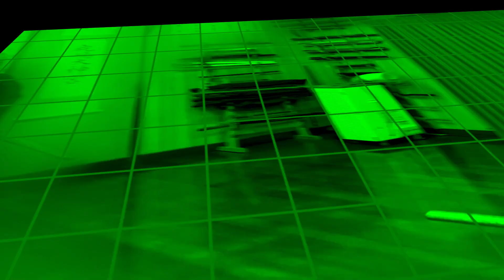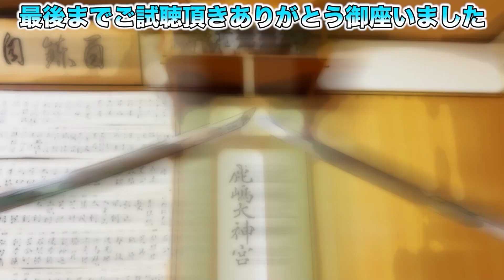一撃必殺！気がついたらもう終わり！ シンプルかつ深い 一瞬で勝負を決める剣術の理合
【挿入曲】
FREE BGM　DOVA-SYNDROME